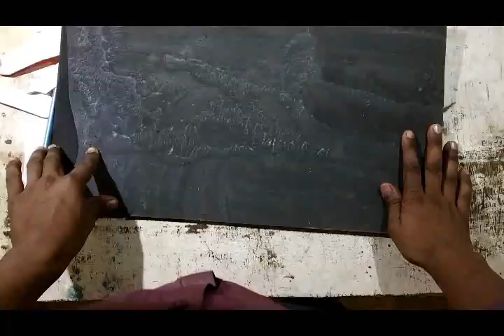BIKE RIDER MASK MADE AT HOME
HELLO FRIENDS MERA NAAM HAI SARFRAJ AHMED OR AAP DEKH RAHE HAI “ALL THE THING TECH” AAJ KA HAMARA TOPIC HAI “BIKE RIDER MASK MADE AT HOME”   VIDEO BDA HI INTERESTING HONE WALA HAI OR ISI TRAH KI INTERESTING VIDEO AAP SABHI K LIYE MAI LATA RAHUNGA. VIDEO ACCHI LAGE TO PLEASE “LIKE “ KER DE  SATH HI HAMARE CHANNEL KO  SUBSCRIBE KERNA NA BHULE OR  “BELL” ICON PER CLICK KER DE JISSE MERI HER NAYI VIDEO KA NOTIFICATION AAPKO MIL JAY.   MERE IS CHANNEL ME AAP KO SB KUCH MILEGA. IS LIYE MERE IS CHANNAL KA NAAM “ALL THE THING TECH” HAI.